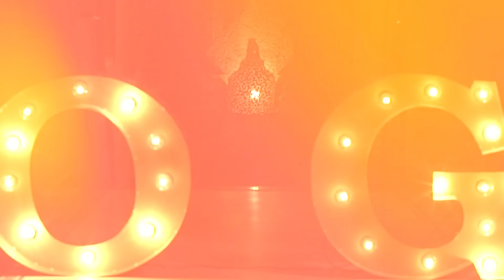THE ORIGINAL OGs (Episode 8) -- OG Killa Red | The Original OGs Exclusive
🎙️ Dive into a riveting episode of The Original OGs as OG Mr. Rick uncovers the raw and transformative journey of Killa Red. From his gritty beginnings on the streets of Chicago to becoming a symbol of hope and resilience, Killa Red shares his tales of survival and change. This episode is not just a story of personal success; it's an inspiring narrative of overcoming life's toughest challenges and making a meaningful impact.